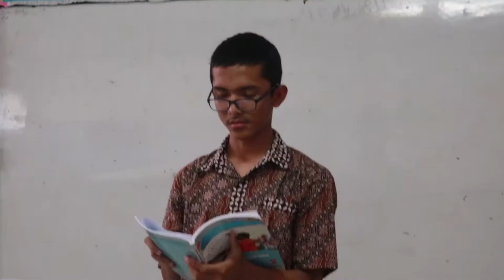Film Pendek Sahabat | SMP IT Al-Luthfah | 2017 (Re-Upload & Re-Editing)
Film Pendek ini adalah re-Upload atau upload ulang setelah melalui proses re-editing atau di edit ulang.

Film Pendek yang berjudul sahabat ini adalah film dengan latar belakang sekolahan dengan aktor utama yaitu Erick Fierdiansyah.
Kegelisahan akhir-akhir ini membuat Erick tidak semangat dalam menjalani aktivitas di sekolah.

Bagaimana kisah Erick?

Saksikan sekarang juga!!!

Dan bagaimakah kisah Erick selanjutnya?
Apakah Erick akan kembali bersemangat, atau mungkin sebaliknya?

Apakah sahabat Erick peduli dengan keadaan Erick?

Geng Kepo juga akan menghibur kalian semua lho.

YPIT Al-Luthfah | 2017